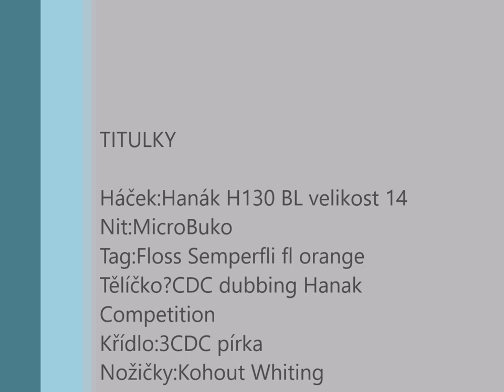Jednoduchý chrostík-Fly tying